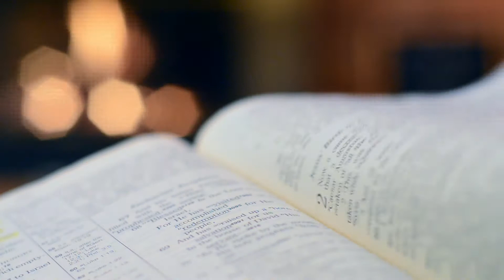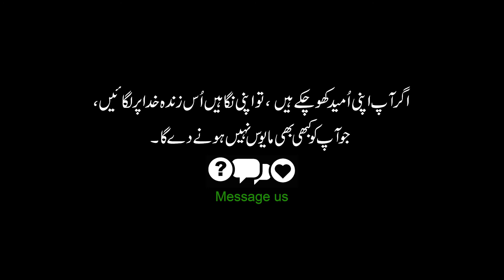UMEED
Jab app ki umeed toot jati hai, toh app kis ki taraf dekhtay hain?

Hope